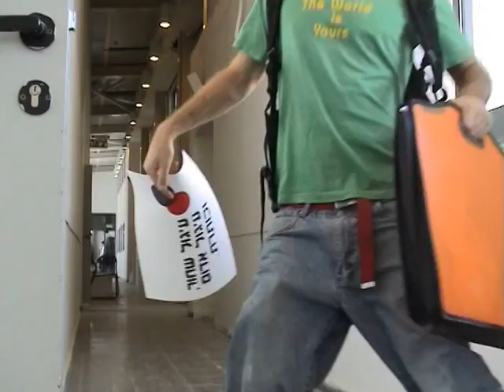Cha Cha Cha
A video I did with Niro Taub about life as a student in Bezalel.